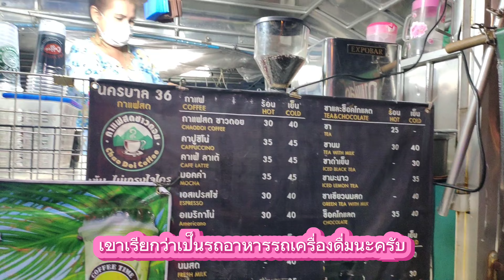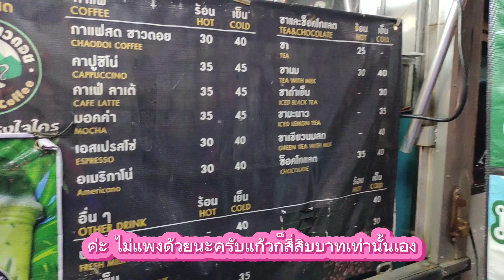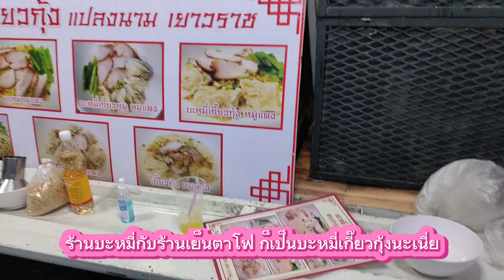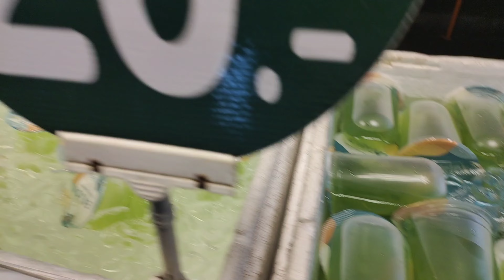EP:13 4K Tonight Sampang Street food อร่อยทั้งคืนยันเช้า..สำเพ็ง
สำเพ็ง หรือ สามเพ็ง[1] (อักษรโรมัน: Sampheng) เป็นย่านการค้าแห่งหนึ่งในกรุงเทพมหานคร ตั้งอยู่ในแขวงจักรวรรดิ เขตสัมพันธวงศ์ อยู่ใกล้กับย่านเยาวราช, ถนนราชวงศ์ และต่อเนื่องไปถึงสะพานหัน, พาหุรัดและวังบูรพา ในพื้นที่แขวงวังบูรพาภิรมย์ เขตพระนคร ทั้งนี้สำเพ็งในปัจจุบัน รู้จักกันดีในชื่ออย่างเป็นทางการว่า ซอยวานิช 1 และในช่วงระหว่างสะพานหันถึงถนนจักรวรรดิเรียกว่า ตรอกหัวเม็ด [2]

นิรุกติศาสตร์
ที่มาของชื่อ "สำเพ็ง" นั้นไม่มีใครทราบว่ามาจากคำว่าอะไร ได้มีผู้สันนิษฐานไปต่าง ๆ นานา บ้างก็ว่ามาจากคำว่า "สามแพร่ง"[3], "สามแผ่น" ซึ่งแผ่นย่อมาจากแผ่นดิน[3], "ลำเพ็ง" ซึ่งเป็นชื่อพืช[3], "สามปลื้ม" ซึ่งเป็นชื่อวัด[3], หรือมาคำจีนแต้จิ๋วว่า "ซำเพ้ง" (三平 sam1 pêng5; จีนกลาง: sān píng) แปลตรงตัวได้ว่า "ศานติทั้งสาม"

ในทัศนะของสุจิตต์ วงษ์เทศ นักประวัติศาสตร์เชื่อว่าคำว่า "สำเพ็ง" เป็นภาษามอญที่แปลว่า "เจ้าขุนมูลนาย" จึงเป็นไปได้ว่าที่นี่เป็นแหล่งอยู่อาศัยของชาวมอญมาก่อน ที่ชาวจีนจะย้ายเข้ามาอยู่[4] ส่วนจิตร ภูมิศักดิ์เห็นว่าเป็นมาจากภาษาเขมร "ซำเปียะลี" (សម្ពលី) แปลว่า แม่สื่อ, แม่เล้า[5] ขุนวิจิตรมาตรา (สง่า กาญจนาคพันธุ์) ได้เสนอไว้ว่า อาจจะมาจากชื่อคน "เพ็ง" 3 คนที่อาศัยอยู่ในบริเวณนี้ เพียงเท่านั้น

สำเพ็งเริ่มต้นจากที่พระบาทสมเด็จพระพุทธยอดฟ้าจุฬาโลกมหาราช องค์ปฐมกษัตริย์แห่งราชวงศ์จักรี ผู้ทรงสถาปนาสร้างกรุงรัตนโกสินทร์ขึ้นที่ฝั่งขวาของแม่น้ำเจ้าพระยา ให้เป็นราชธานีแห่งใหม่แทนที่กรุงธนบุรี ในปี พ.ศ 2325 โดยมีพระบรมมหาราชวังตั้งขึ้นในพื้นที่ ๆ แต่เดิมเป็นที่ตั้งของชุมชนชาวจีน และโปรดให้ย้ายชุมชนชาวจีนออกไปตั้งถิ่นฐานใหม่นอกประตูพระนครทางทิศตะวันออกเฉียงใต้ ขนานไปกับลำน้ำเจ้าพระยา ตั้งแต่คลองวัดสามปลื้ม (วัดจักรวรรดิราชาวาส) ไปจนถึงคลองสามเพ็ง หรือสำเพ็ง[1]

ฝากติดตามคลิป อื่นๆ ของช่องด้วยนะครับ
ราชาบะหมี่เป็ดย่าง
ก๋วยจั๊บน้ำใสเอกไพลิน
เปิดแชมเปญ โรงแรมฮอลิเดย์อินน์
ไบหยกสกาย ร้านอาหารจีน
กฐิน โรงทานแจกรองเท้า
อาป๋า หมูกะทะ นครปฐม
เอเวอร์กรีน คาเฟ่ นครปฐม
โอ้กะจู๋ สวนผัก
ลูกชิ้นเนื้อน้ำใสเยาวราช
แหนมเนืองลับแล
ตี๋ใหญ่ บุฟเฟ่ต์นานาชาติ
ก๋วยจัีบน้ำข้น ก๋วยเตี๋ยวน้ำใสแบริ่ง 68